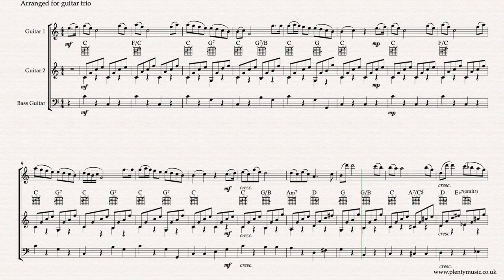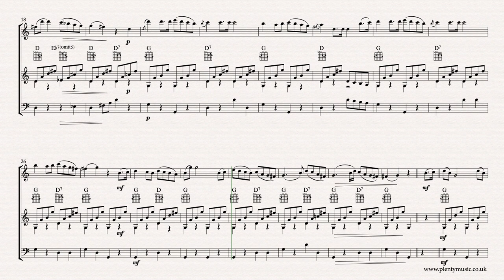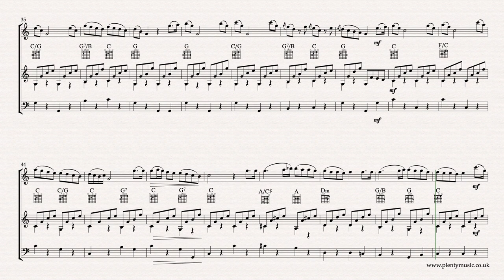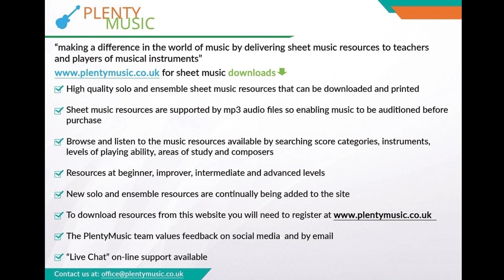Hoffstetter R. | Serenade arr. guitar trio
Serenade by R. Hoffstetter is a popular movement from the classical repertoire that can be arranged for many different instrument combinations This arrangement for guitar trio requires two six string and a 4 string bass. In the PlentyMusic realisation electric guitars have been used and the pdf download has conventional notation and TAB charts in place. Improve music practice routines by downloading this sheet music score and accompaniments from PlentyMusic. sheet music

The music possesses classical beauty and is sustained in its quality and whilst attributed to Haydn is now known to have been composed by Roman Hoffstetter. The melody does sound easy to play although there are challenges in playing music of this era well and musically. In a performance, the articulation of the notes needs to be consistent - the melody is to be played legato whilst the guitar and bass accompaniments offer an appropriate contrasting accompaniment. A tempo in the range from 90-102 quarter note (crotchet) beats to the bar is suggested while individual parts are appended to the full score available as a pdf download from the PlentyMusic website.

The repeats which are not marked in the video score do not play in the realisation or video score. mp3 piano accompaniments are available playing at 86, 90, 94, 98 and 102 quarter note (crotchet) beats to the minute. The accompaniments provide the guitar 1 player with the opportunity to practice in an ensemble context. A two bar click track sounding on a wood block can be heard at the opening of the accompaniments to establish the tempo.

An ideal concert item because the music epitomises so much of classical style although surprisingly not composed by one of the famous and familiar classical composers.

The repetitive element in the melodic writing is strong whilst the melody line combines chordal and stepwise shapes. The appoggiaturas do often create dissonance in the melodic line whilst the chromatic harmonic colour add to the music’s appeal and interest. In the PlentyMusic sheet music score pdf available for download the appoggiaturas  (leaning notes) have been notated as they are to be played whilst the acciaccaturas (crushed notes) are indicated as ornaments with the appropriate symbol. The ornaments, acciaccaturas (crushed notes) are probably best omitted in the early stages of playing the movement.

This is an excellent movement for developing an understanding of performance practice and the understanding of dissonance, harmonic rhythm and other musical elements that feature in compositions from the classical era. One of the best reasons to play classical music is that it is a positive element in giving players an awareness of basic structures and shapes in music. Additionally, it is also one of the best ways of developing a secure performing/playing technique on an instrument. Classical style features elements of contrast particularly with regard to key and dynamics. As there is also a strong repetitive element that requires the music to played with both simplicity and consistency.

The melody can be played with a variety of articulations but in the first instance particularly as an ensemble piece a legato approach is suggested.  How the melody is shaped and played in the opening section is how the melody should be played for the rest of the movement. Listening to a number of performances of the score the music it is surprising how different interpretations can be particularly in respect to tempo, articulation of the melody line, the range of dynamics used and particularly the interpretation of ornaments whether appoggiaturas or acciaccaturas. Instrumentalists should appreciate that classical music can be interpreted differently and what is indicated on the page particularly with regard to ornamentation, phrasing and articulation are discussion points. Listening to available recordings will give an awareness how differently the same music can be played but appreciate that the music editor has been intent upon producing a score that is both consistent and has clarity.

Roman Hoffstetter, the composer of this music, was interestingly a Benedictine monk, strongly influenced by Haydn in his music so much so that this perfect imitation of Haydn’s style has in the past been assimilated into Haydn’s own catalogue.